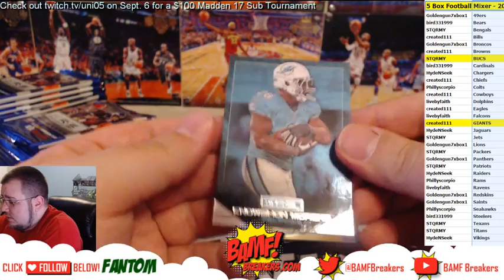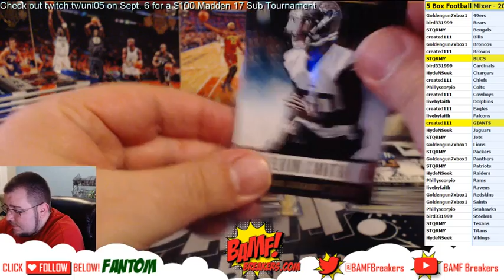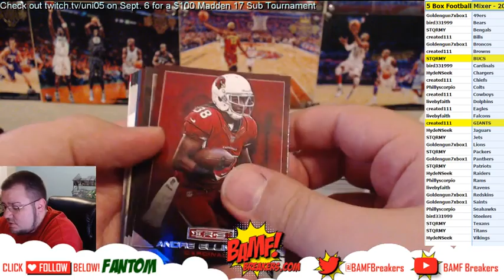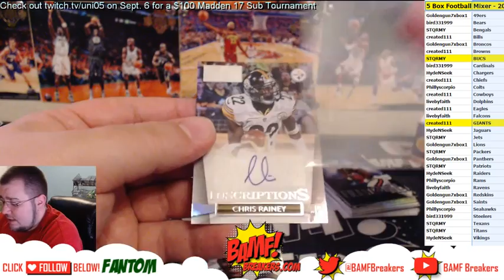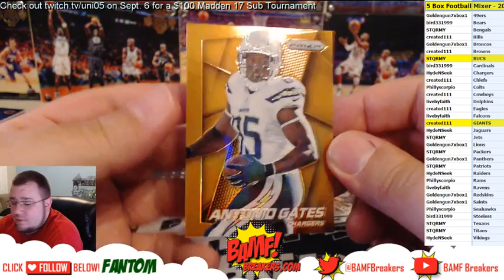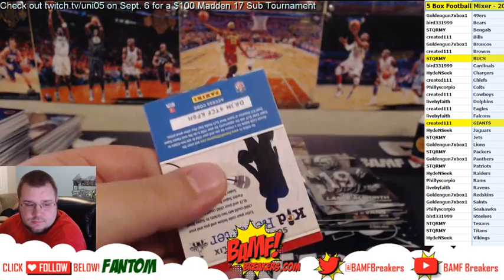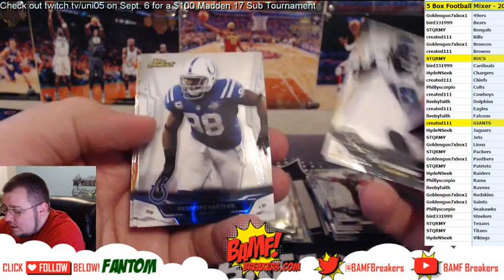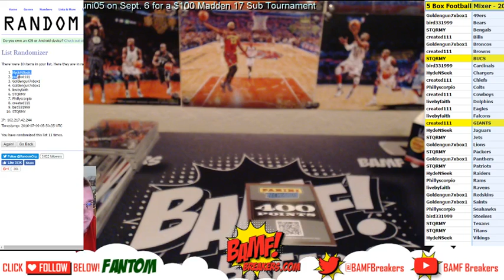7 8 16 | Break 8